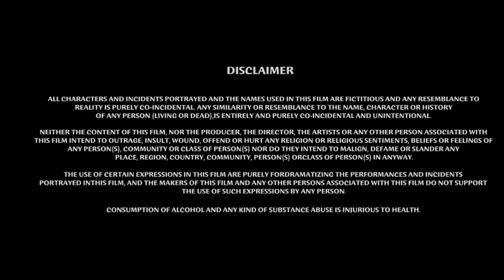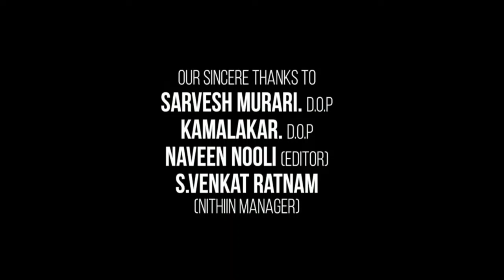Rab Ne Bana Di Jodi Full Movie | Shah Rukh Khan | Anushka Sharma | Vinay Pathak | Review & Fact